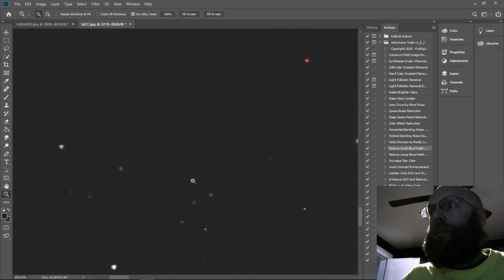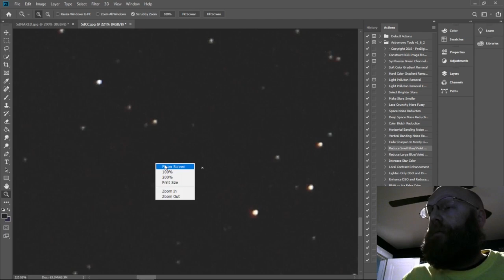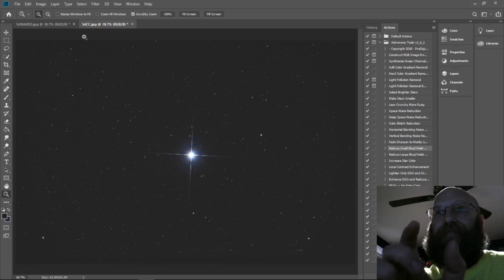GSO coma corrector review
Some field testing with the inexpensive GSO coma corrector. 9/10 stars for cost vs. performance